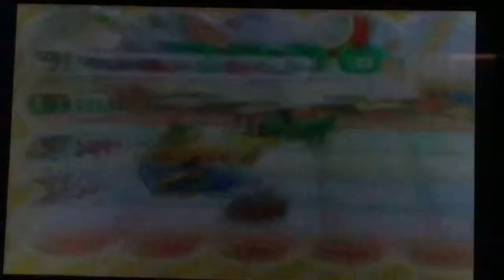Mega Mario Party | Castaway on Stars (Mario Party 6)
It's about time that they do another Mega Mario Party video! And they do that by exploring Castaway Bay.